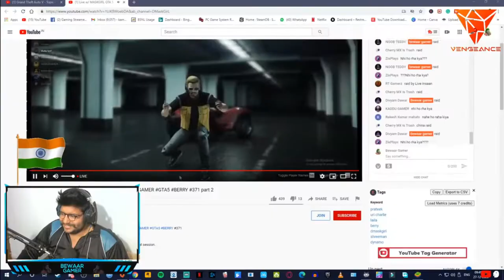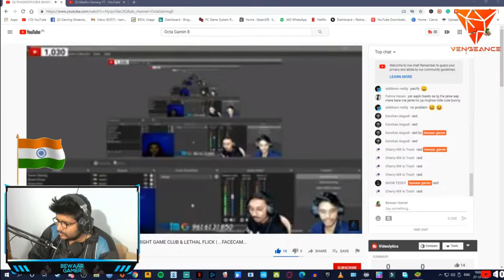Raid And Fun With Random Streamers #2 @Octa Gaming 8 @gyrohunter @justwarhog @911_Berry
Hello Guys, Welcome to the Stream. I am Kamal Aka Bewaar Gamer from Haryana Gamer by Heart and a Pharmacist by Profession.
Music_Commands :- !binod !clutch !eaolf !nikal !nogali !op !panga !gali !rage !shayari !song !spartex !afk !baby !bcmc !beast !bewaar !devdas !godlikerate !khus !michael !owais !pahchana !pyarkikhani !pyarkikhani2 !raoshabhji !slot !suno !zixer more coming soon.

🎁GAME GIFTED BY🎁

🌟Pubg Mobile Pass          -  🔥 Rohit Kumar 🔥
🌟500 Case                          -  🔥 RPG Duffer 🔥
🌟Fall Guys                           -  🔥 Raoshabhji 🔥
🌟3 Steam Random Key     -  🔥 Kaddu Gamer 🔥
                                                    🔥       Milan          🔥
                                                    🔥  Bidarve Deka  🔥
🌟Fall Guys                      -       🔥 Sude                  🔥
🌟Watch Dogs: Legion   -       🔥  Raoshabhji      🔥
1st Minecraft Weekly Arena winner -    Ruchir gaming

You just have to watch the Stream and the subscriber with maximum Watch time will win the giveaway and you have to stay active in the chats to maintain watch hours.

Valorant ID - BewaarGamer
➥➥➥PC SPECS➥➥➥
CPU: Intel 8600k
GPU: NVIDIA GeForce 1070Ti 8GB
RAM: GSkill TridentZ 16GB(8*2) DDR4 3200MHz
SSD:  Crucial NVME SSD 260 GB
HDD: WD Blue 1TB
➥➥➥PC GEARS➥➥➥
Monitor: Lenovo Legion Y-Series Y25f-10 24.5-inch FHD Gaming Monitor (Black)
Keyboard And Mouse: Gamdias Hermes E1 A Mechanical Keyboard and Gaming Mouse Combo
Headphone: Cosmic Byte H3 Gaming Headphone
Microphone: Maono AU-A04 Condenser Microphone Kit (Black)
➥➥➥SUPPORT CHANNEL➥➥➥
➥➥➥SOCIAL LINKS➥➥➥

➥➥➥STREAM RULES➥➥➥

★ First of all Respect Moderators!
★ Be respectful to others! This place is for Everyone!
★ No Racism, Hate Speech, Harassment, Homophobia!
★ No spamming, Self Promotion, or Promoting Others!
★ No Trash Talking For other Youtubers/Streamers!
★ Don't cause unnecessary Dramas, Conflicts, Controversies here!
★ Do not post misleading chats!
★ Breaking any of the above rules may/will get you Timeout/banned from the Channel!